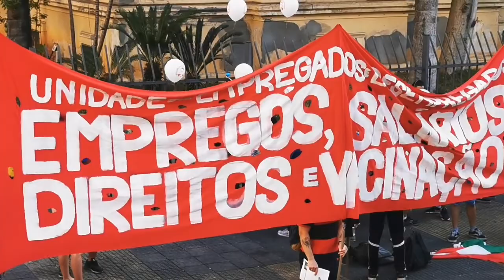MANIFESTO em Defesa do Serviço Público PEC 26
PEC 26 Manifestação em São Paulo Contra arrocho no Serviço Público Federal e estadual, Algumas placas fora Bolsonaro e Fora Dória